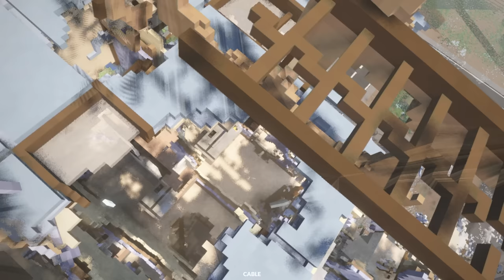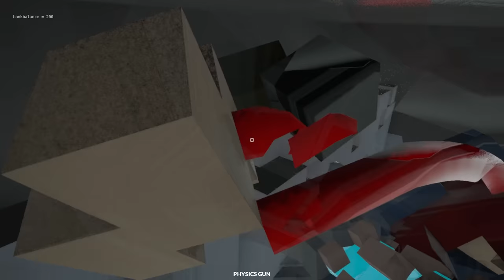I Built a TORNADO SURVIVAL VAN in Teardown!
I built a Tornado survival van in Teardown gameplay. Using the new Creative mode update in Teardown, SpyCakes must get building an underground bunker and survival vehicle to escape a Tornado's destruction. How will the van stand against a Tornado?

About Teardown